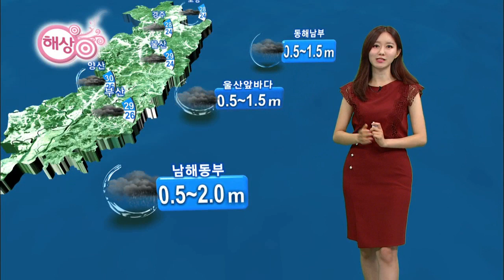기상캐스터 윤예담의 2019년 8월 20일 날씨정보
오늘~모레 비..50~100mm 예상